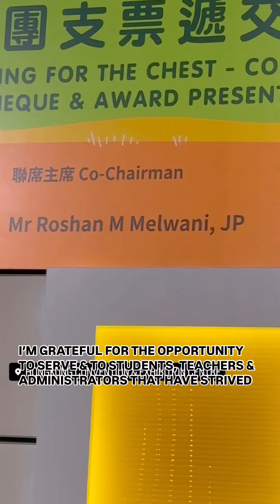GRATEFUL FOR THE OPPORTUNITY TO SERVE & TO THE STUDENTS, TEACHERS & ADMINISTRATORS THAT STRIVE